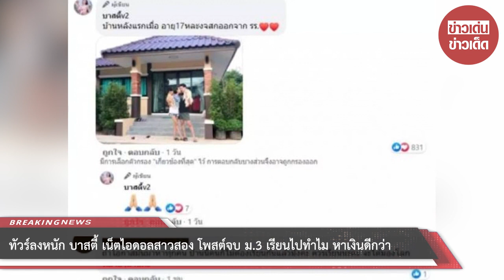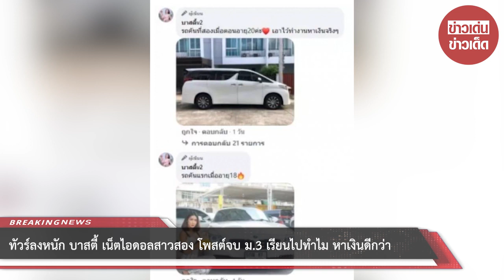ทัวร์ลงหนัก บาสตี้ เน็ตไอดอลสาวสอง โพสต์จบ ม.3 เรียนไปทำไม หาเงินดีกว่า